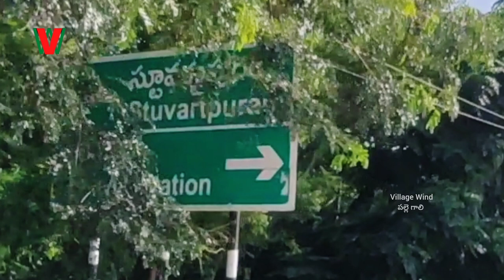STUAVARTUPURAM Village | Chirala | Andhra Pradesh ( స్టూవర్టుపురం, చీరాల , ఆంధ్రప్రదేశ్ )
Stuavartupuram Village
Stuavartupuram is a small Village/hamlet in Bapatla Mandal in Guntur District of Andhra Pradesh State, India. It comes under Murukondapadu Panchayath. It belongs to Andhra region . It is located 49 KM towards South from District head quarters Guntur. 7 KM from Bapatla.

Stuavartupuram Pin code is 522317 and postal head office is Stuvartpuram .

Stuavartupuram is surrounded by Chirala Mandal towards South , Parchur Mandal towards west , Kakumanu Mandal towards North , Vetapalem Mandal towards South .

Bapatla , Chirala , Ponnur , Chilakaluripet are the near by Cities to Stuavartupuram.

This Place is in the border of the Guntur District and Prakasam District. Prakasam District Chirala is South towards this place . It is near to bay of bengal. There is a chance of humidity in the weather.